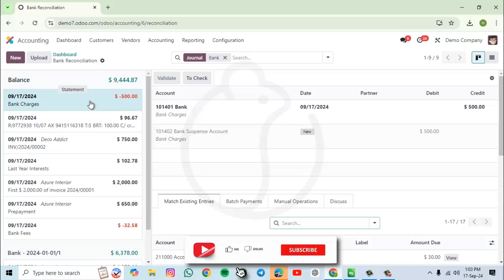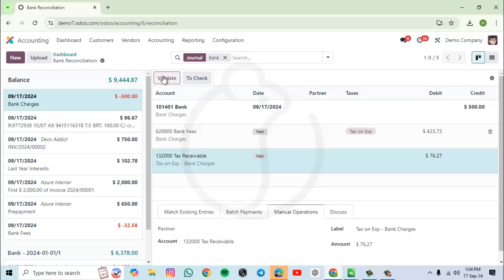Tax on Bank Charges Booking in Odoo Ver 17.3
Bank charges will have Tax if the country has implemented Taxes.
So, when booking bank charges, how to record its tax, watch this video to know how.

Tax, Bank Charges in odoo, Tax on bank charges, Odoo malayalam